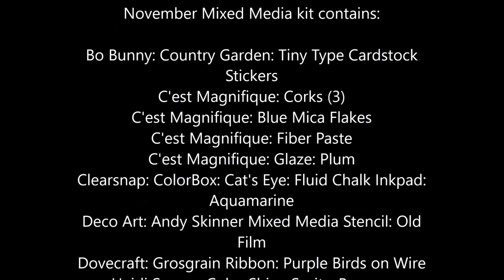"C'est Magnifique" November Mixed Media Kit